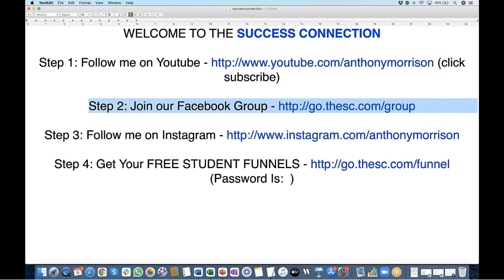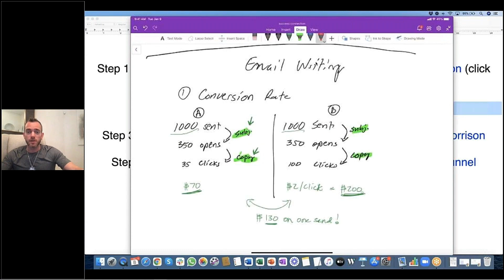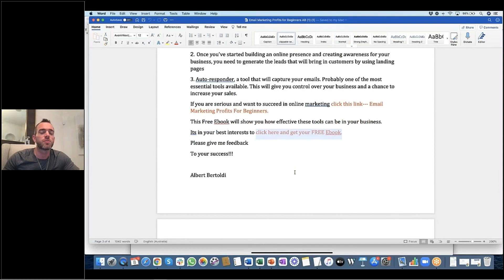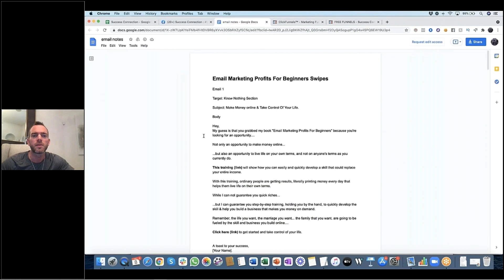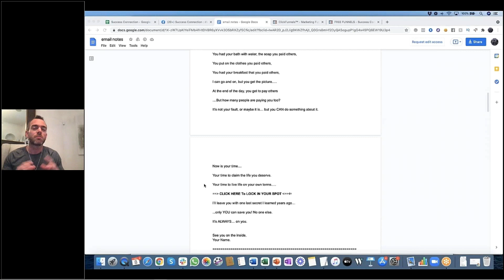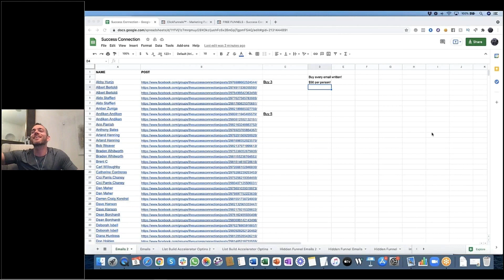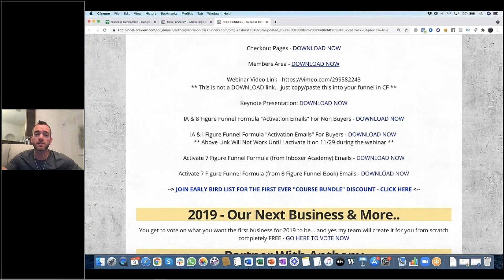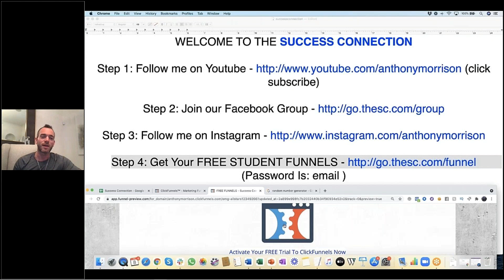[List Building Accelerator] I Just Gave Away $11,500!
Last night I did something I’ve never done on the Success Connection as we continued to build out your free list building business…

(If you’re new, this is the 14th business we’re building together over the next 60 days that you’ll get 100% free of charge)

Last week I asked you to go submit emails for this business and post them to our FB group.

And last night I went through every single one… well sorta.

I actually realized about 45 min that we simply didn’t have the time to read email so I decided to buy EVERYONE’S emails (which I'll release to the entire group next week)

That’s right, as long as you posted a submission over the last 2 weeks you’re getting $50.

And since we had about 80 people participate I ended up giving away $4K right there on the webinar!

Then we selected one of the random participants to get FREE access to my YouTube Gold program where my team actually builds your YouTube channel for you. ($7,500 value)

So all in all we had an epic training, gave away $11,500, AND I made some key announcements for next week you don’t wanna miss!

Here’s what went down:

1. Reviewed some email submissions
2. Paid everyone who submitted emails $50 each ($4,000 total)
3. Selected a winner for the YouTube Accelerator Gold membership contest ($7,500)
4. Started a new contest (details on replay)